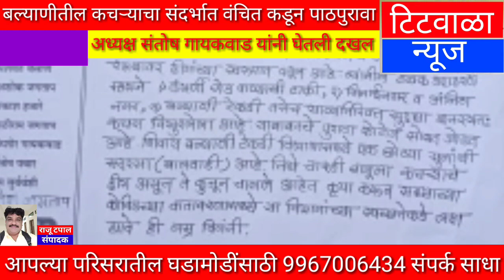बल्याणीतील कचऱ्याचा संदर्भात वंचित कडून पाठपुरावा...